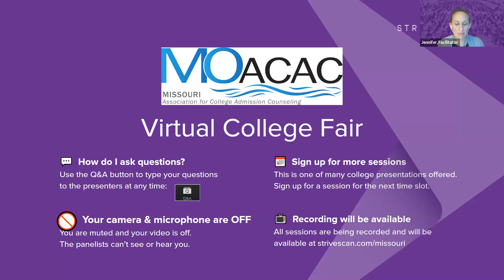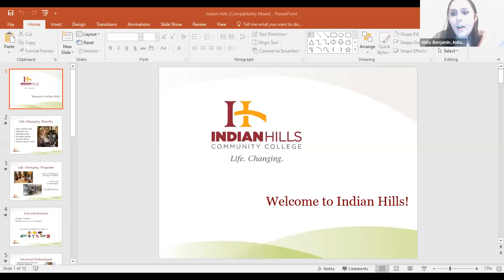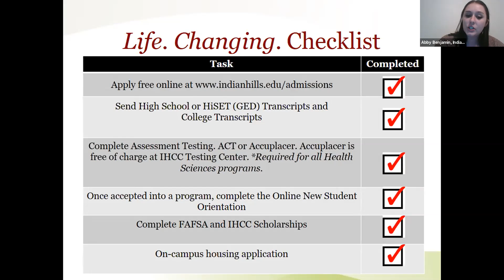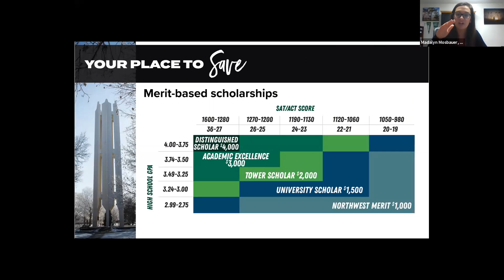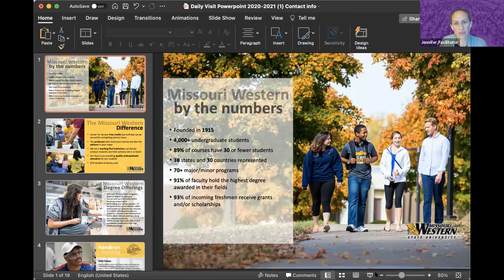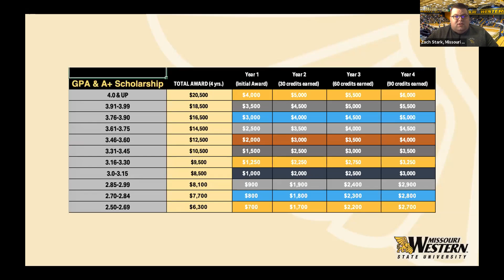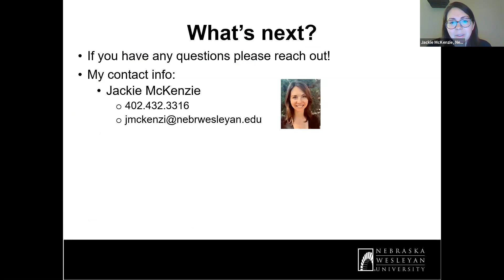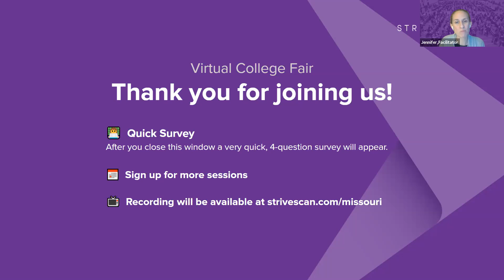Session C3 - MOACAC Virtual College Fair - March 10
In this session, you will hear from the following institutions:

Drake University
Indian Hills Community College
Northwest Missouri State University
University of Northern Iowa
Missouri Western State University
Nebraska Wesleyan University